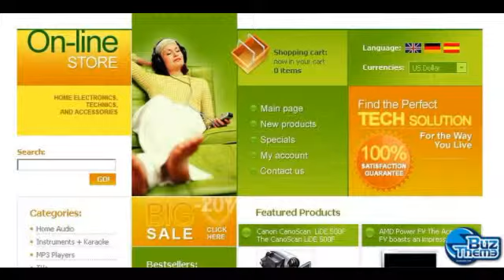Download Electronics Store OsCommerce Template by Glenn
OsCommerce Engine:
 2.2 MS2

OsCommerce Compatibility:
 2.2MS

Features:
 Admin Panel